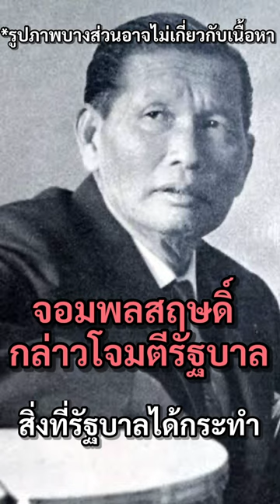ฉลองกึ่งพุทธกาลผลกรรมจอมพลป.